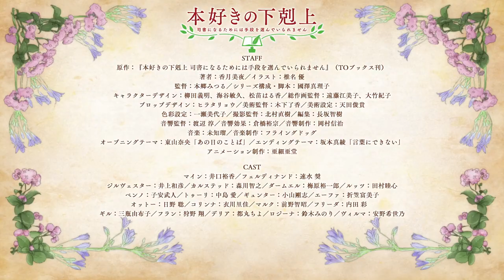Ascendance of a Bookworm Season 3 - Official trailer 3 with the opening theme song by Nao Toyama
...Ascendance of a Bookworm Season 3 due to premiere on April 11...with the opening theme song by Nao Toyama “Ano Hi no Kotoba" ("The Words of That Day")😍😍😍

Honzuki no Gekokujō: Shisho ni Naru Tame ni wa Shudan o Erandeiraremasen, “Ascendance of a Bookworm: I'll Stop at Nothing to Become a Librarian") is a Japanese fantasy light novel series written by Miya Kazuki and illustrated by Yū Shiina. A manga adaptation of the first part with art by Suzuka was serialized online via Niconico Seiga website between October 2015 and July 2018. It was collected in seven tankōbon volumes by TO Books. Both the light novel and manga are published in English by J-Novel Club.  An anime television series adaptation by Ajia-do Animation Works premiered the first part from October 3 to December 26, 2019, with the second part airing from April 5 to June 21, 2020. A two-part OVA episode released on March 10, 2020. A third season is set to premiere in April 11, 2022.

...Acknowledgement: `TehShy profile avatar drawn by Cyrene L.P. for `TehShy's youtube channel (drawing ownership rights to Cyrene L.P. Thank you❤️❤️❤️)...

===I do not own or claim any ownership rights over any of the graphics, images, songs used in this video.

===The Ascendance of a Bookwork, light novel is not mine, please support the author Miya Kazuki.  This has an anime and manga adaptation as well.===